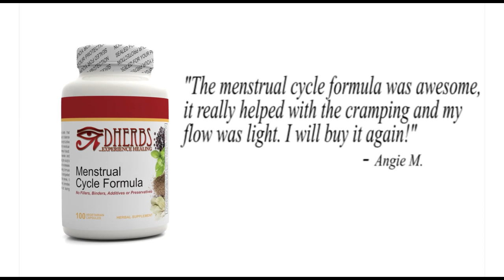DHERBS Menstrual Cycle Formula